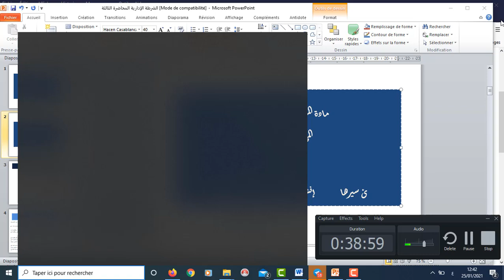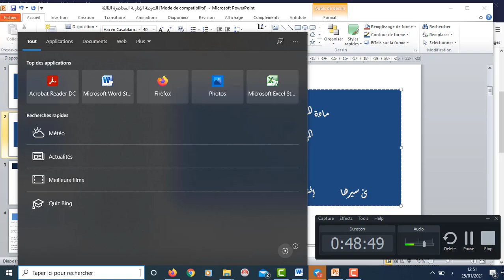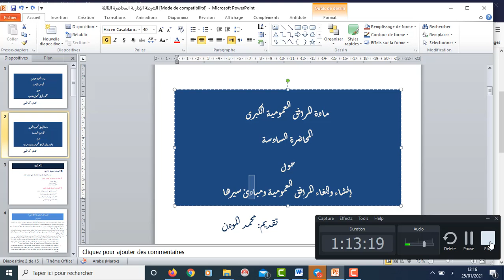S5 / مادة المرافق العمومية الكبرى / إنشاء المرافق العمومية ومبادئ سيرها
شرح مميز لدكتورمحمد المودن في مادة المرافق العمومية الكبرى